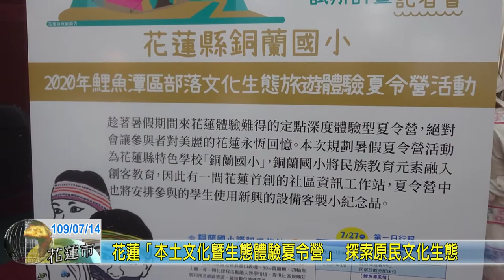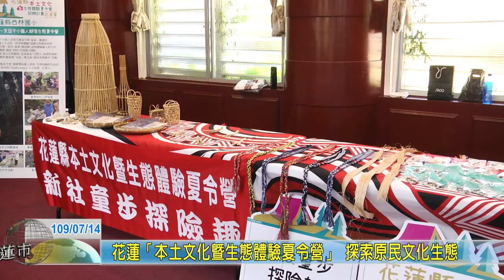20200714 01 花蓮「本土文化暨生態體驗夏令營」 探索原民文化生態